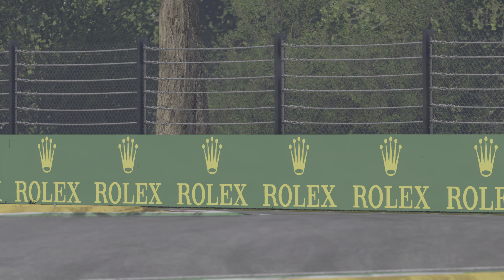PS5 F1 2021 Imola 1 lap Replay